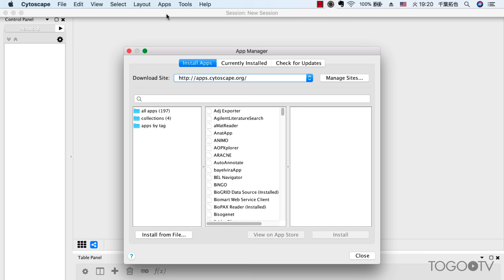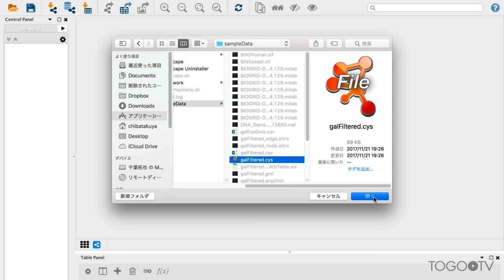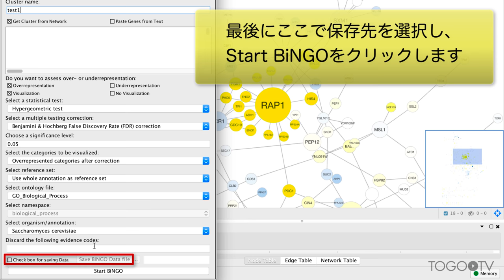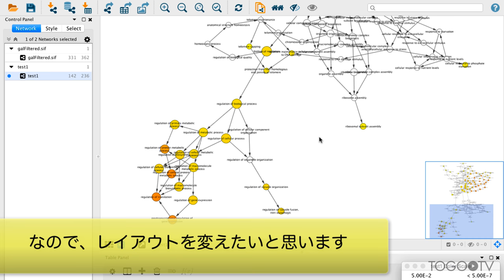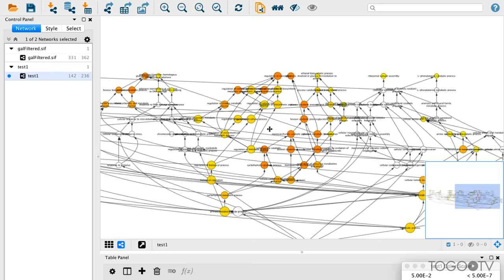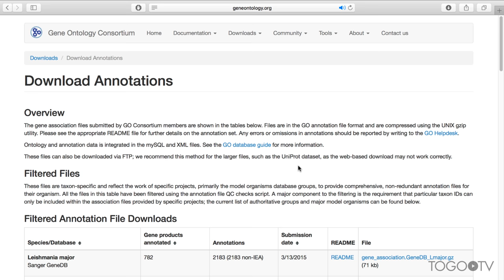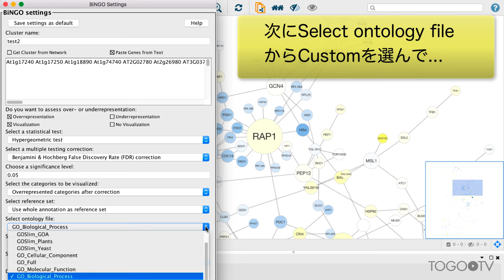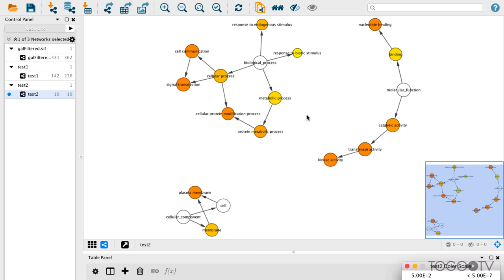CytoscapeのBiNGOを使って、遺伝子リストのエンリッチメント解析を行う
Cytoscapeとは、生物学上のパスウェイや分子間相互作用ネットワークを可視化＆解析できるフリーソフトです。もともとは生物学的ネットワークのためにオブジェクト指向型言語Javaで書かれたソフトですが、もちろん生物以外を対象にすることもできます。手軽な操作でネットワークの画像を出力することができ、また解析をすることもできます。外部のデータベースから情報を取得したり、ネットワークに関する情報を統合することもできます。
この動画では、Cytoscapeアプリケーションの一つ「BiNGO」を使って、発現変動遺伝子(タンパク質)などのリストに対して、GeneOntologyを用いた機能予測・エンリッチメント解析を行う方法について紹介しています。
「Cytoscape の使い方 〜インストール・基本操作編〜」ではCytoscapeの導入方法と基本的な使い方を説明しています。